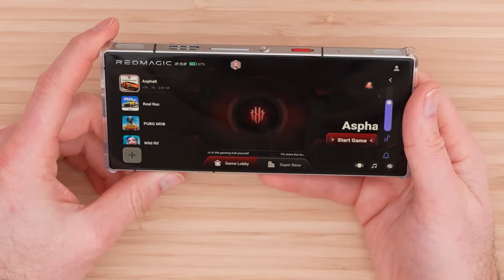ULTIMATE GUIDE to CONSOLE Gaming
Physical gaming is the way to go. If you're in need for a console, then you are in the right place. I'm gonna break down the different gaming consoles on the market to finish the console war and solve this issue for you.